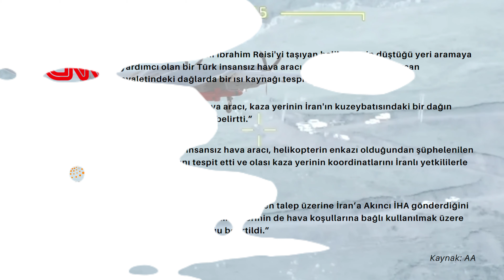Reisi'nin Ölümü ve Arkasında Bıraktığı Bazı Sorular